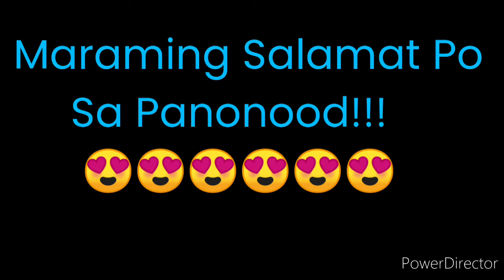PCSO LOTTO RESULT TODAY 2D LOTTO 5pm DRAW OCTOBER 26, 2021